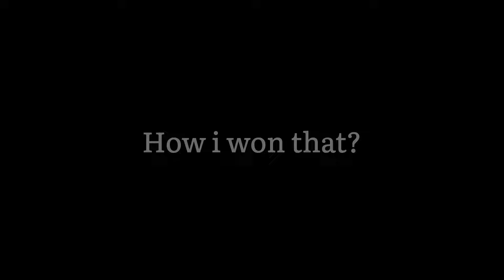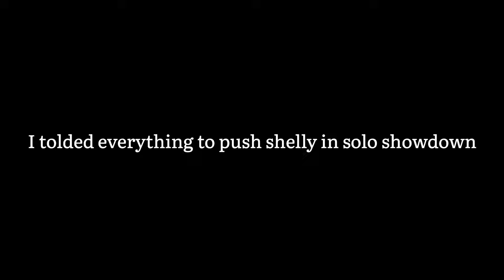How to Push Shelly Rank 30 in Solo Showdown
Time stamp
0:00 - INTRO
0:36 - Tip - 1
1:14 - Tip - 2
1:45 - Tip - 3
3:07 - Tip - 4
3:27 - Tip - 5
6:04 - OUTRO

Songs